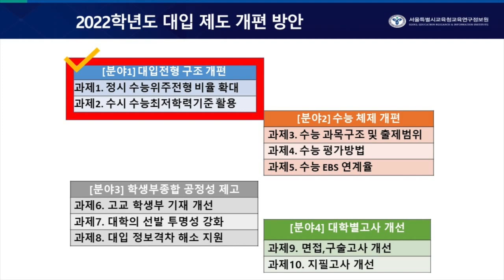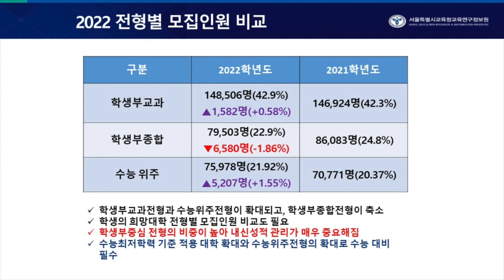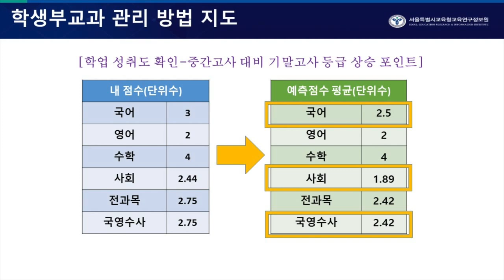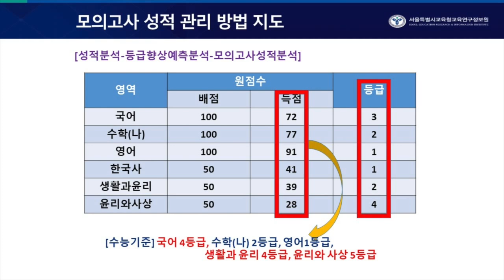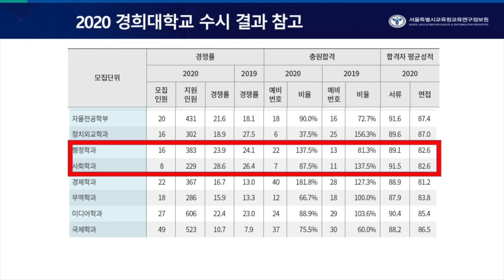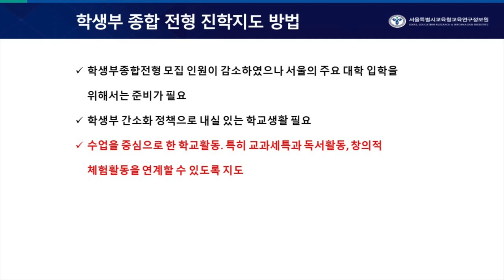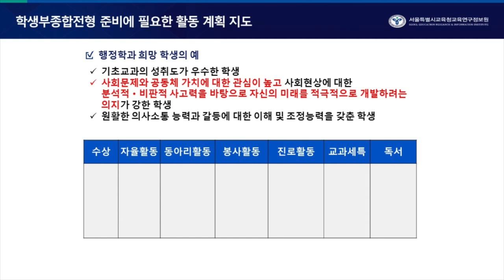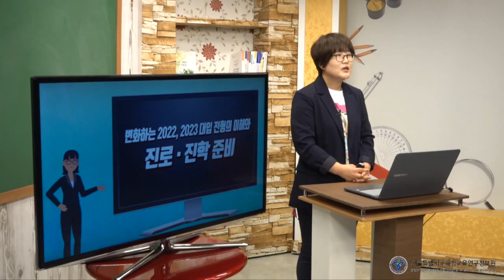3-2 . 『2022, 2023 대입 전형의 이해와 진로·진학 준비』 - 학교 생활과 진학지도 연계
- 내용
1. 고1, 2 학생들을 위한 학교생활 설계
▶ 2. 학교 생활과 진학지도 연계

- 강사 : 서울고등학교 김선욱 교사